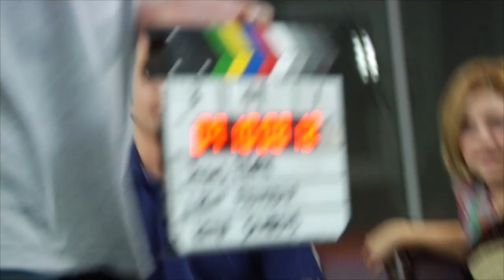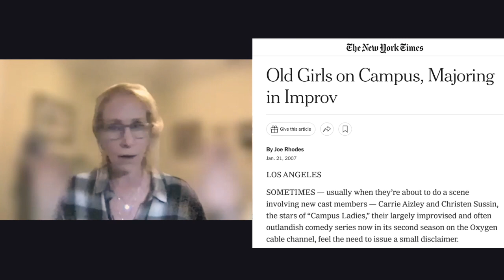Acting lessons from Carrie Aizley (Curb Your Enthusiasm, Jesus People) w/ director Dan Steadman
Carrie Aizley talks about working with Ricky Gervais, Larry David, and Christopher Guest in her long, productive career specializing in improvisation. Conversation with her former "Jesus People" exec producer Dan Steadman.